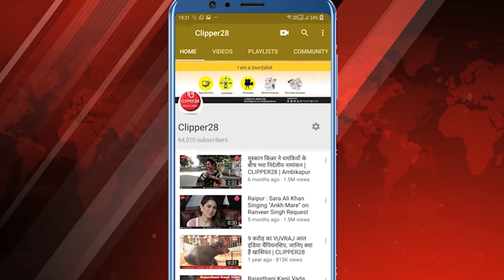मॉनसून सीज़न में रहना है फिट और हेल्दी, तो इस्तेमाल करें इम्यूनिटी बढ़ाने वाले यह फूड प्रोडक्ट्स